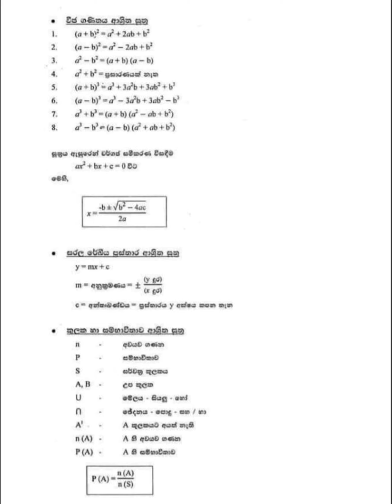ගණිතය කෙටි සටහන | Math Short Note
අපි ඔබ වෙනුවෙන් සාමාන්‍ය පෙළ විභාගයට පෙනී සිටින දරුවන් වෙනුවෙන් සියලු ම විෂයන් සඳහා ඔබටම වැදගත්කමක් සහිත කෙටිසටහන් ඇතුළත්ව සියලු ම විෂයන් පිළිබඳව විෂය කරුණු ඔබට සපයනු ලැබේ.
 💯🔥එක්වන්න අප හා අපගේ යූටියුබ් චැනලය සබ්ස්කරයිබ් කර එක්වන්න🔥💯

විද්‍යව
බුද්ධ ධර්මය
ව්‍යපාර හා ගිණුම්කරණය අධ්‍යයනය, පුරවැසි,භුගෝල විද්‍යාව
චිත්‍ර, නැටුම්, සංගීත,නාට්‍ය,සාහිත්‍ය රසාස්වාදය
තොරතුරු හා සන්නිවේදන තාක්ෂණය, සෞඛ්‍ය, කෘෂිකර්මය, දෙමළ
ඉංග්‍රීසි

🔥🔥💯මෙම සියලු ම විෂයන් සඳහා ඔබට කෙටිසටහන් ආදිය ඇතුළත් කරමින් ඔබට සසයනු ලැබේ එක්වන්න අප හා💯🔥🔥 👍